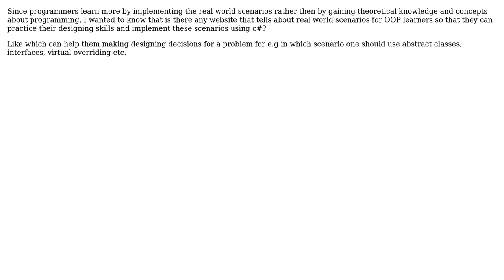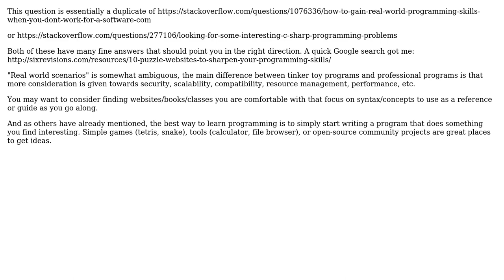websites that show real world scenarios for OOP beginners so that they can implement them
Software Engineering: websites that show real world scenarios for OOP beginners so that they can implement them

With thanks & praise to God, and with thanks to the many people who have made this project possible! | Content (except music & images) licensed under CC BY-SA | Music | Images & others | With thanks to user Sana user Maxood user gnat user Arkaine55 and the Stack Exchange Network Trademarks are property of their respective owners. You are responsible for your own actions.